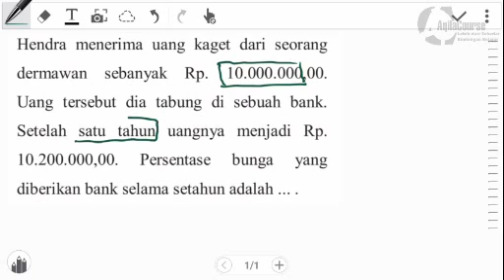Matematika SMP Aritmatika Sosial 2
Kerjasama Mendirikan Bimbel bidang Modul Bimbel, Software Administrasi, SOP dan Aplikasi Belajar, untuk sementara hanya tersedia untuk SD dan SMP info lengkap di